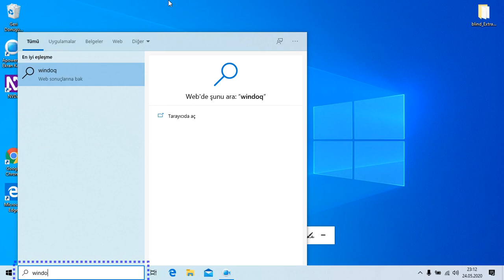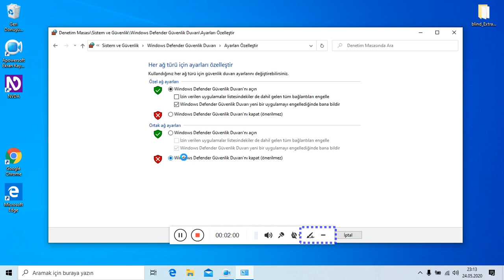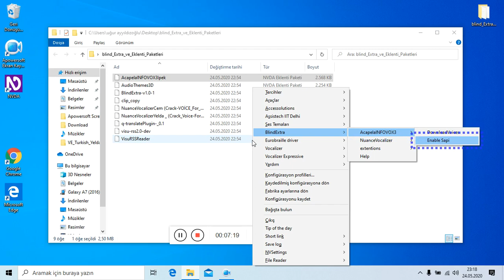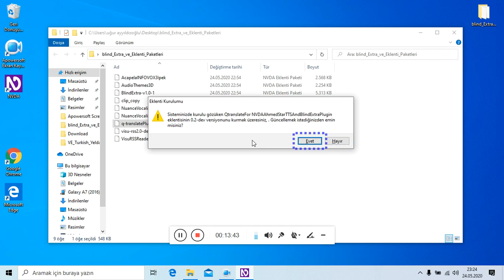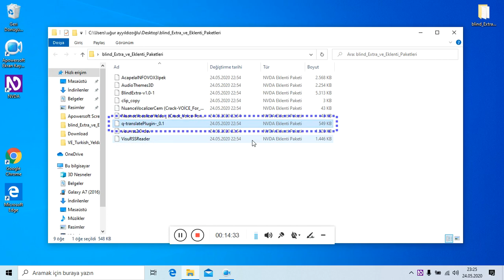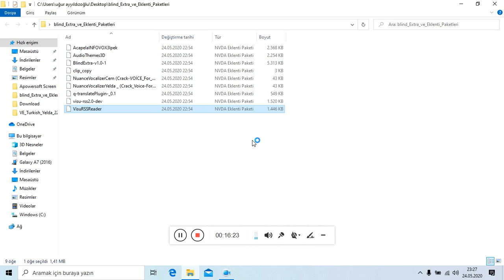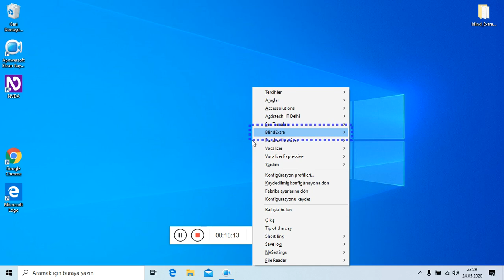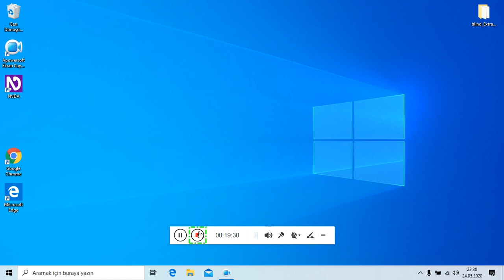Blind extra eklentisi ve onunla birlikte gelen ek yazılım parçaları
Blind extra eklentisini ve onunla birlikte gelen bütün eklenti paketlerini buradan , İndirebilirsiniz.
Not:
Yukarıda bulunan
İndirme adresi
Geçicidir. 24
Saat sonra
Kaybolur.
Bu sebeple
Tekrar bu
Paketleri
İsteyen
Olursa
Tekrar
Bana
Üstte
Bulunan
E-Posta
Adresinden
Ulaşarak bu
Dosyaların
Kalıcı indirme
Bağlantılarını
İsteyebilirler...